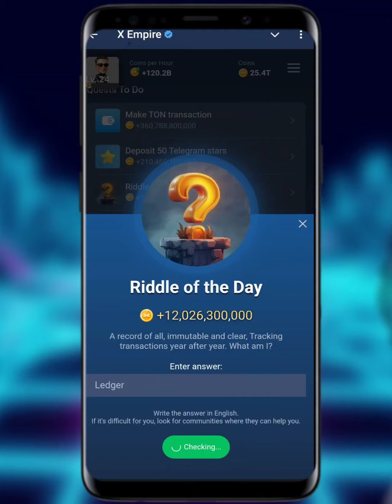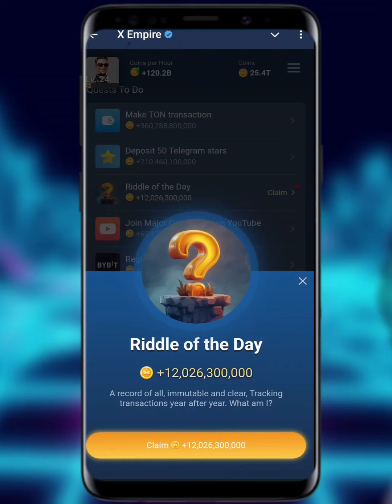15 September Riddle of the Day X Empire | Rebus Of The Day X Empire | Musk Empire Riddle Of The Day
x empire redus of day code

Musk​ empire